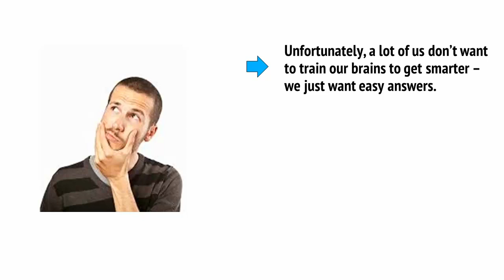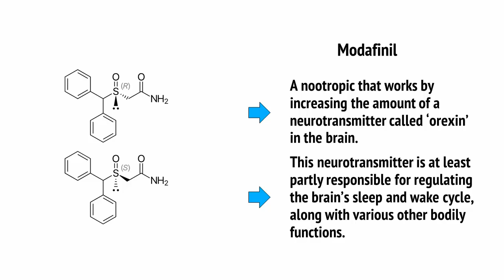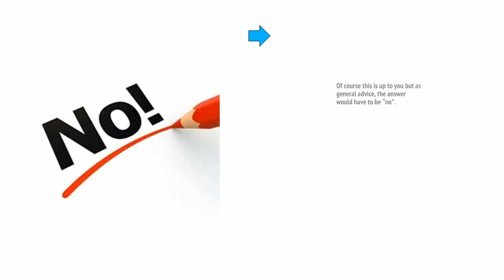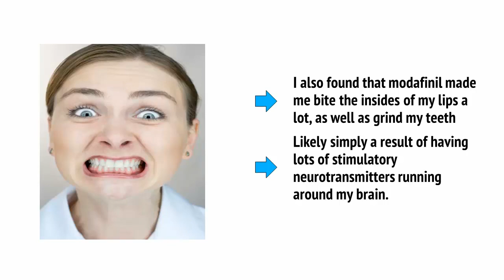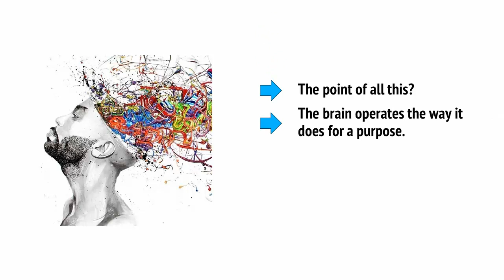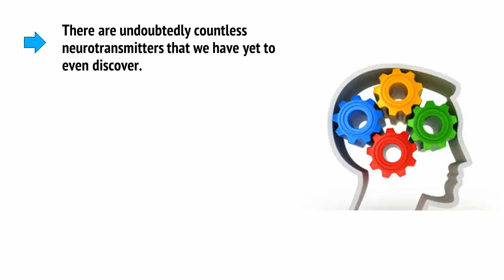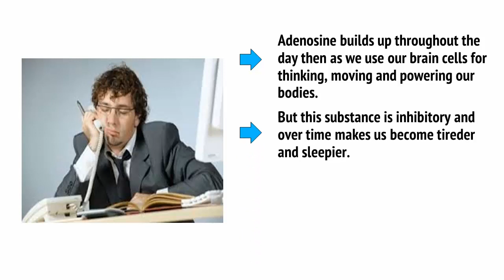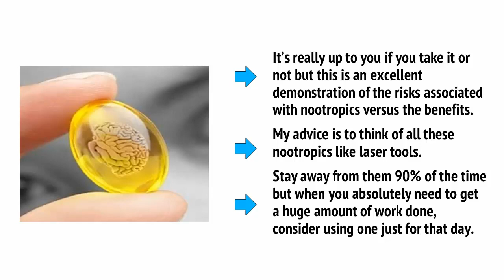Brain Health 6 NOOTROPICS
Your Brain Is Like Any Other Muscle In Your Body, which means, you can mold it, shape it, and improve it. Unfortunately, most people just don’t realize that this is possible. Or maybe you think that improving your brain’s performance will be extremely time-consuming. It’s understandable to be concerned about your time.